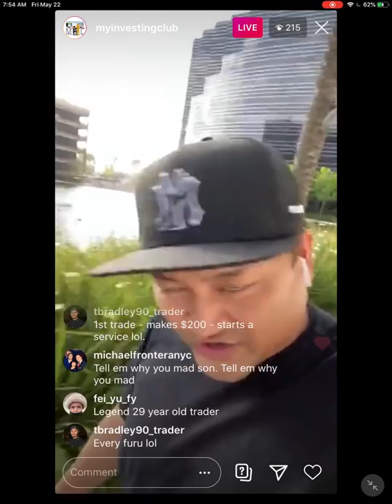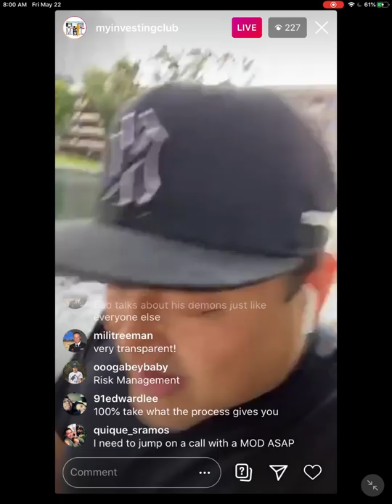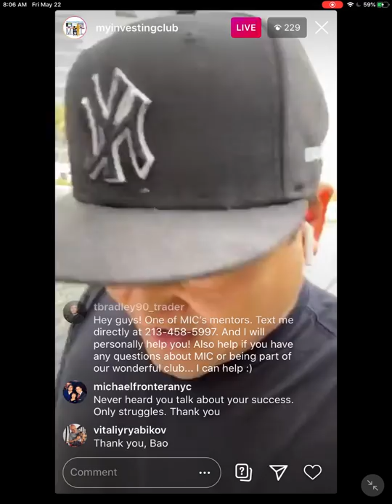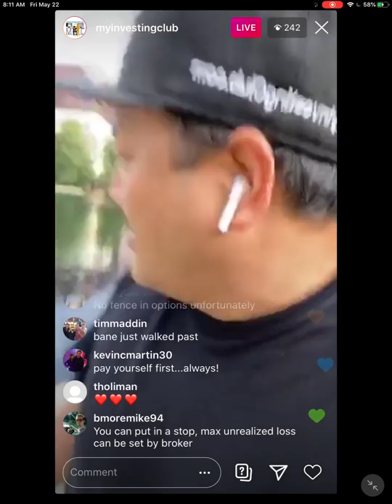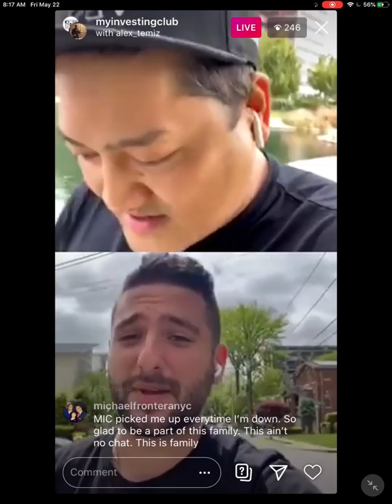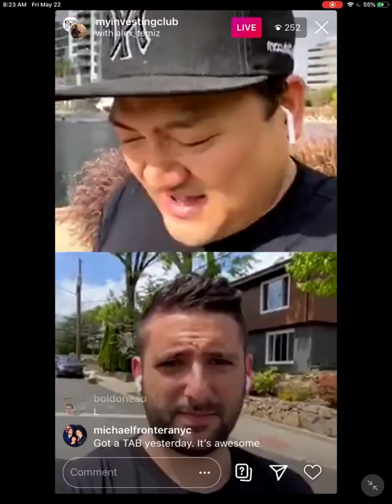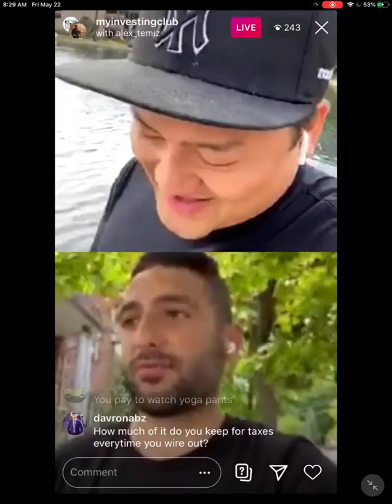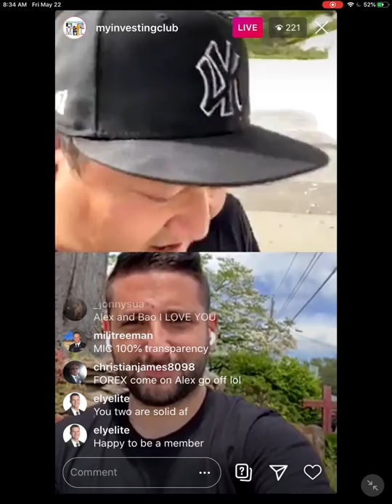How To Overcome LOSSES + LOSING STREAKS Day Trading w/ Bao & Alex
How To Overcome LOSSES + LOSING STREAKS Day Trading